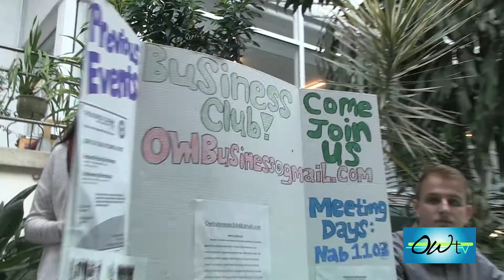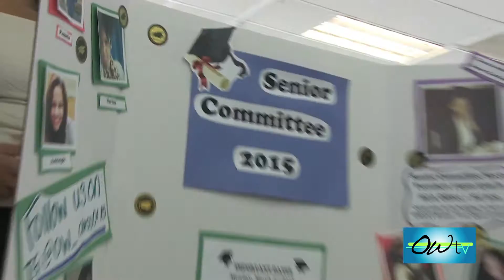Club Bash 2015- OWTV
Check out SUNY Old Westbury's Club Bash 2015 that OWTV reporter Naomi Corporan covered.
Camera Operator: Zach Feldmen
Video Editor: Michelle Purpura